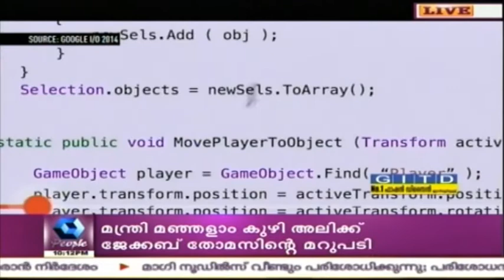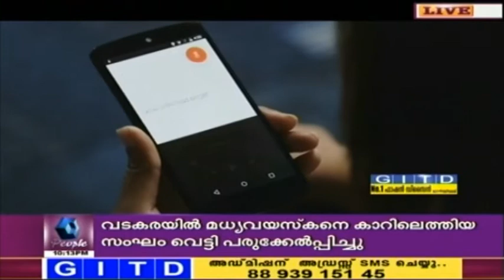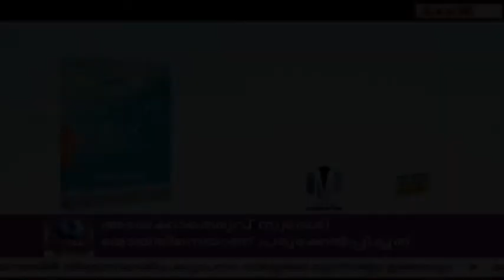News Mix | 16th December 2015